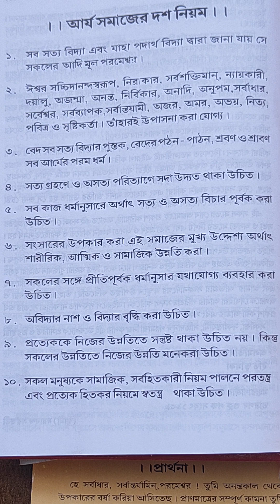বিশ্ব শান্তির দশ সূত্র 🧘 আর্য সমাজের ১০ নিয়ম বৈদিক ধর্ম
🧘মানব কল্যাণে ১০ সূত্র বৈদিক ধর্ম থেকে তুলে ধরেছেন। আর্য সমাজ 🔥 প্রতিষ্ঠাতা মহর্ষি দেব দয়ানন্দ সরস্বতী।
আর্য সমাজের সাথে সম্মিলিত হয়ে আপনার মানব জীবনকে ধন্য করে তুলুন।